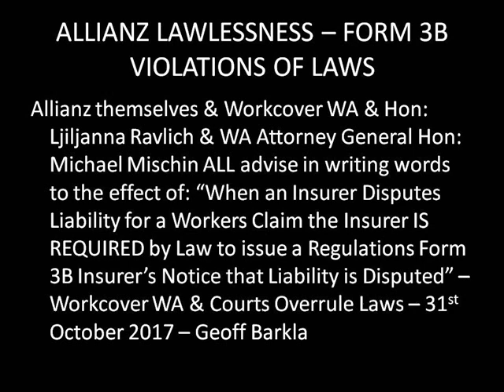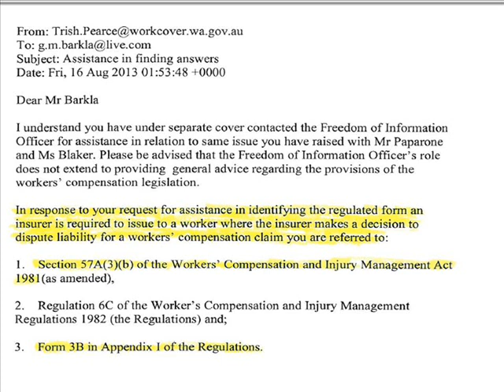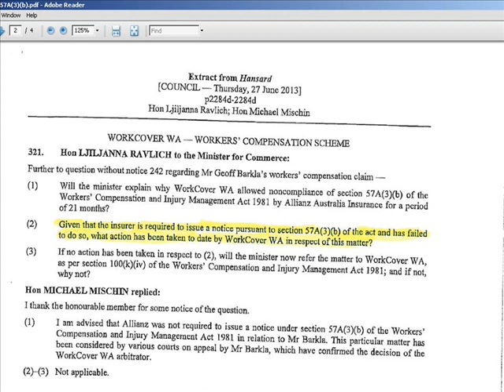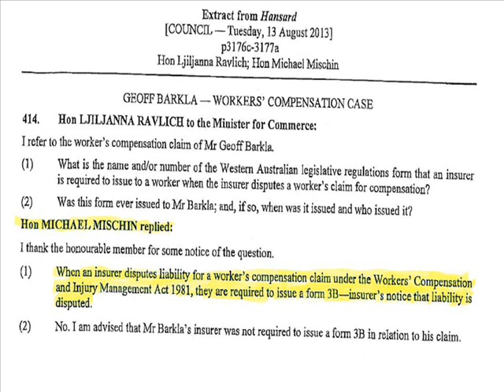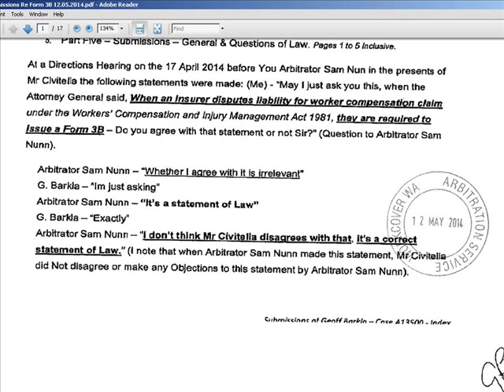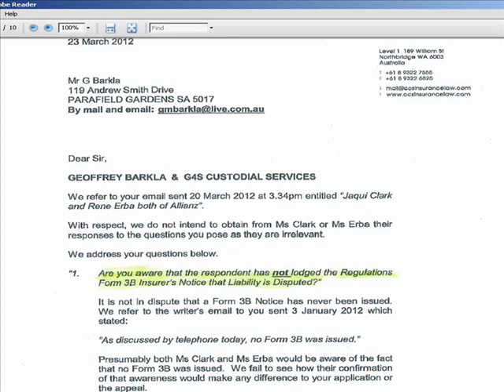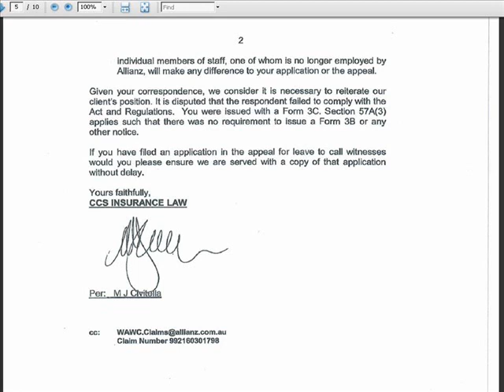Allianz Lawlessness Form 3B Violations of Laws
Workcover Allianz Hansard Form 3B